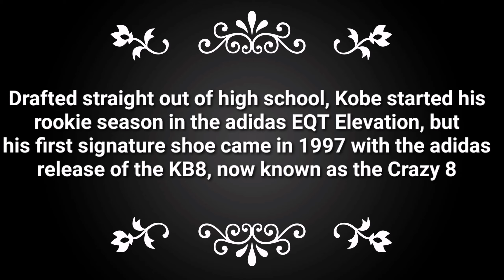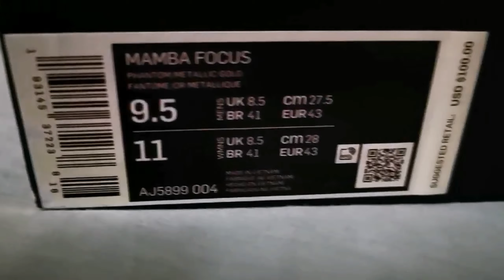unboxing review: nike kobe mamba focus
kobe shoe unboxing